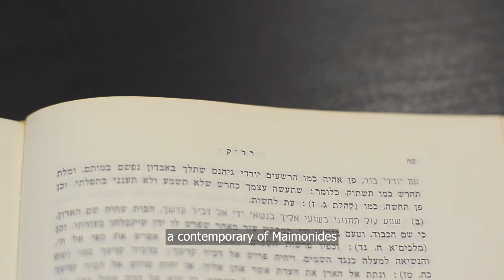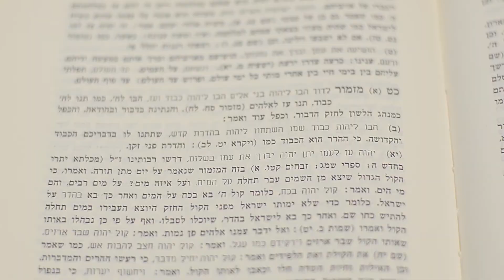From the Rabbi's Bookshelves 1 - Radak on Psalms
In the first episode of "From the Rabbi's Bookshelves", Rabbi Elton introduces Radak - Rabbi David Kimhi, and shares a teaching from his commentary on the 29th Psalm.

Check back every Wednesday for a new episode, and let us know your feedback or thoughts in the comments!